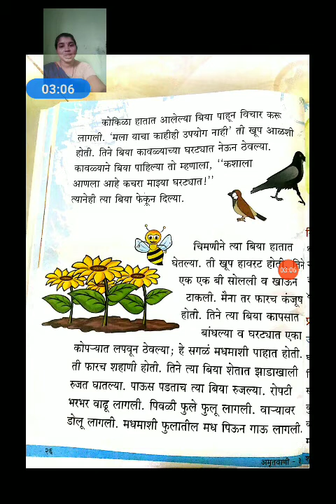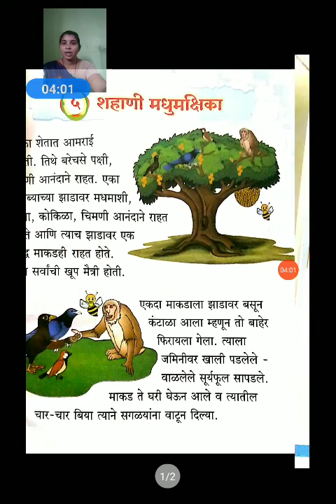Marathi L. 5 video 1 Std .3 rd.